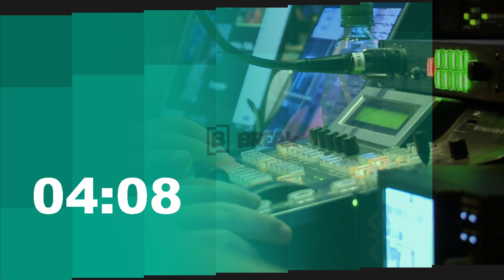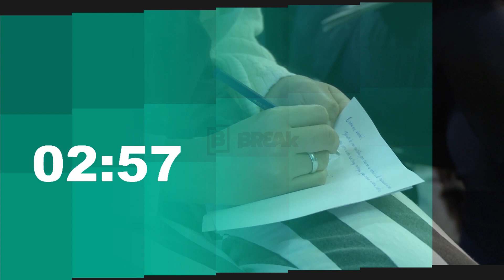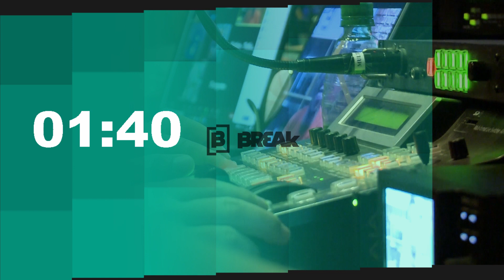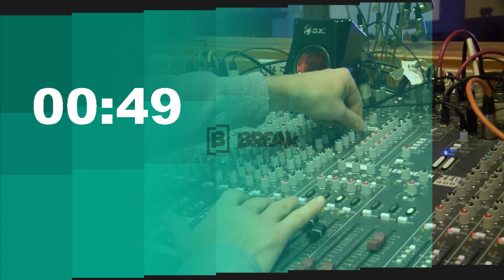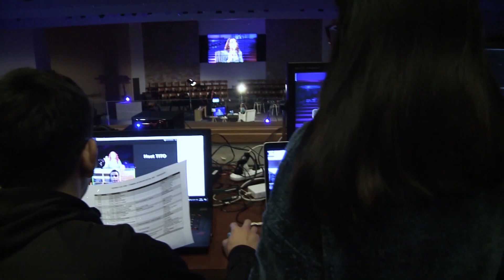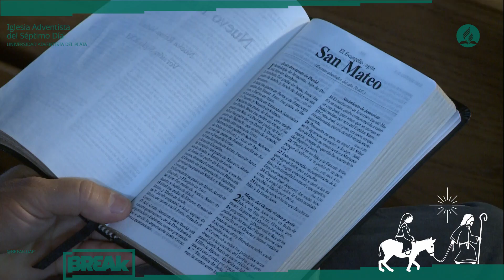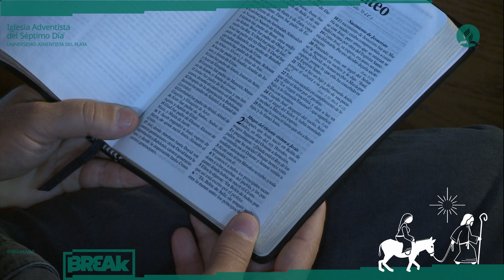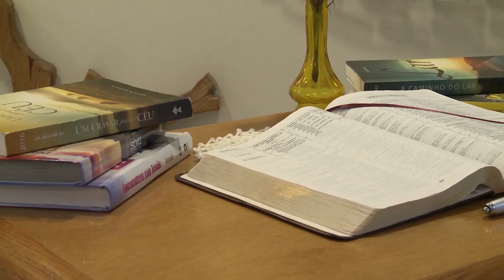Culto Break - Arturo Finis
Culto Break, Especial de Navidad